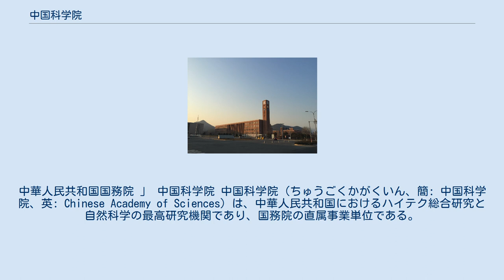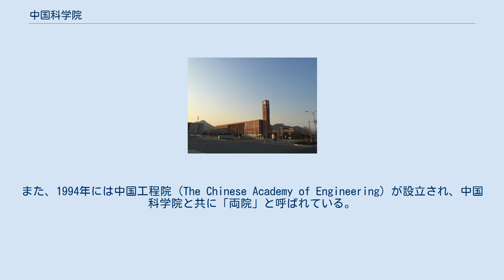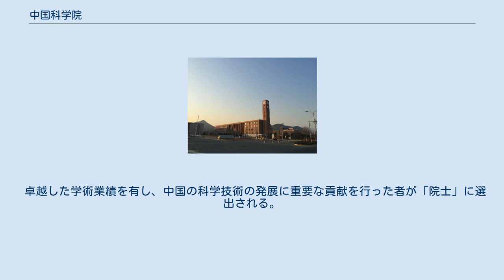中国科学院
中華人民共和国国務院 」 中国科学院 中国科学院（ちゅうごくかがくいん、簡: 中国科学院、英: Chinese Academy of Sciences）は、中華人民共和国におけるハイテク総合研究と自然科学の最高研究機関であり、国務院の直属事業単位である。
設立は中華人民共和国設立からちょうど1か月後の1949年11月1日である。
数多くの国家重点実験室も持っている。
 中国科学院の実質的な前身は、中央研究院と北平研究院である。
中央研究院は中華民国および国民政府の台湾移転に伴って台北市へ移転し、そこで再建された。
一方、北京では中華人民共和国の建国後、残った施設や人員によって中国科学院が創設された。
創設当時は中央研究院と同様、人文・社会科学に関する研究所も同院に存在した。
1955年に学部が成立し、中国科学技術の最高諮問機関となっている。
現在、数学物理、化学、生命科学・医学、地学、情報技術科学、技術科学学部の6学部がある。
 1977年に中国社会科学院が創設され、人文・社会科学の研究所はそちらへ移管された。
また、1994年には中国工程院 (The Chinese Academy of Engineering) が設立され、中国科学院と共に「両院」と呼ばれている。
 北京や上海など12都市に分院があり、研究所、国家重点研究室、新聞発行機関、国家授時センター（標準電波局）を所有する。
中国科学技術大学や中国科学院大学は、同科学院に隷属する大学である。
 世界最大の科学研究機関とされ、『ネイチャー』のランキングでもたびたび世界トップにランクしている。
 卓越した学術業績を有し、中国の科学技術の発展に重要な貢献を行った者が「院士」に選出される。
中国籍を持たない者は外籍院士として選出される。
 郭沫若（1949年10月 - 1978年6月） 方毅（1979年7月 - 1981年5月） 盧嘉錫（1981年5月 - 1987年1月） 周光召（1987年1月 - 1997年7月） 路甬祥（1997年7月 - 2011年3月） 白春礼（2011年3月 - ）